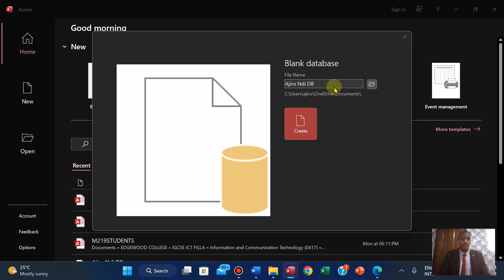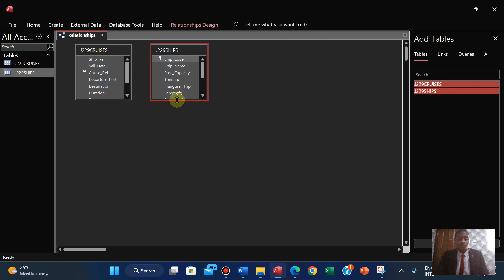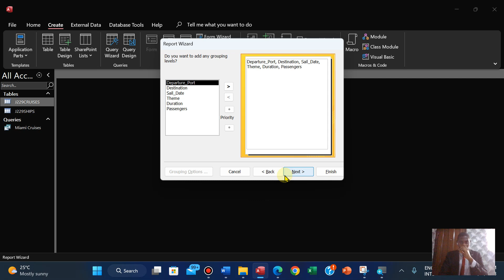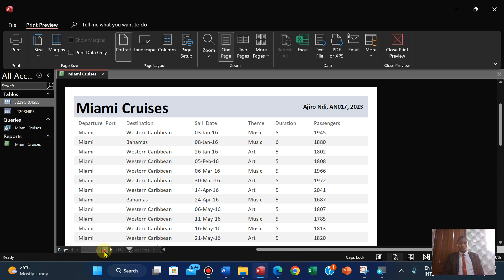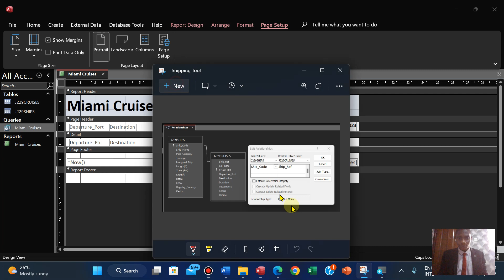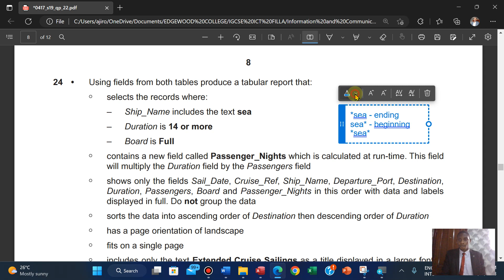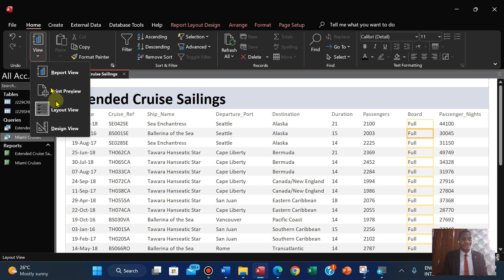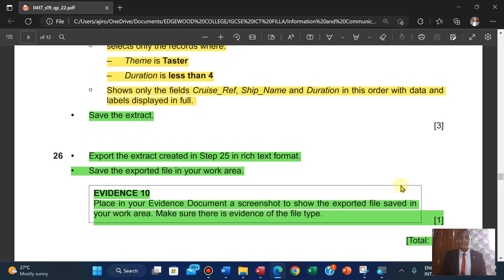IGCSE ICT (0417/0983) Paper 2 Data Manipulation (Database) May June 2019 Variant 22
Link to join our IGCSE HUB Discord Community Server for classes and materials

Link to join our Ajiro Tech | IGCSE HUB Community Server for classes and materials

Ajiro Tech offers Personalized Paid Tuition for:
- ICT (0417/0983)

0417/22/m/j/19
0983/22/m/j/19